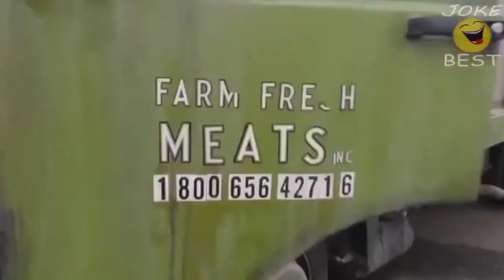2021 ULTIMATE TRUCK CRASH COMPILATION & 2021 &TRUCK DRIVERS FAILS&USA&CANADA&RUSSIA